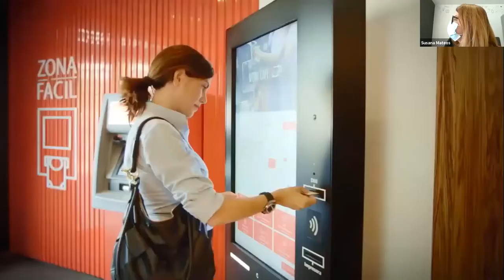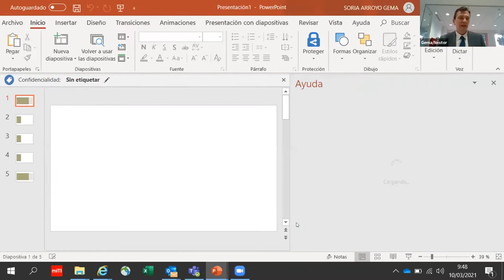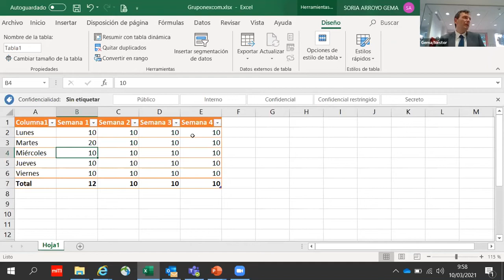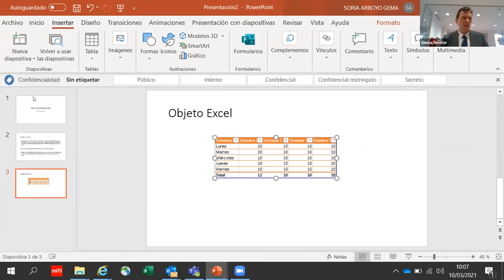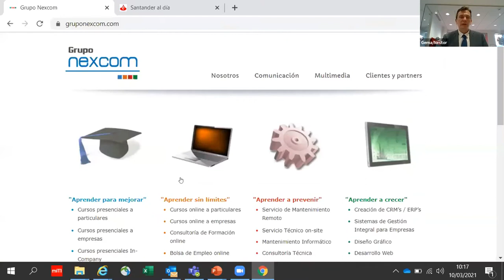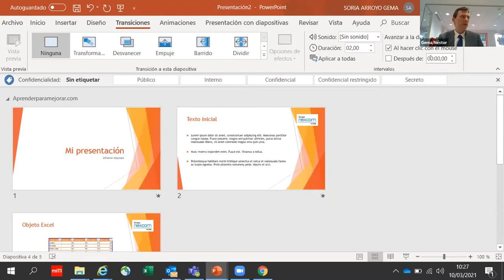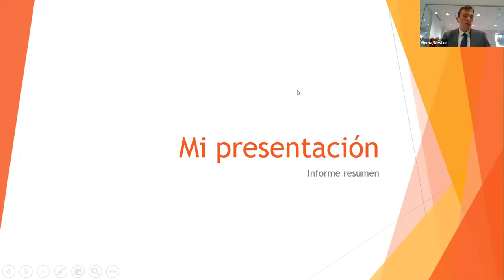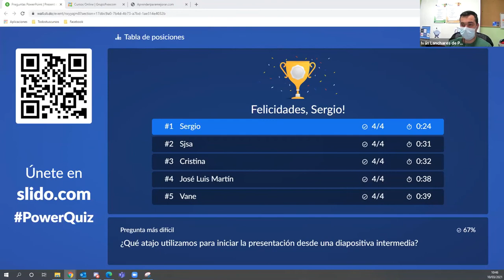Workcafe Banco Santander Virtual Classroom PowerPoint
Resumen:
- Virtual Classroom de Microsoft PowerPoint emitida desde WorkCafé Banco Santander.
- Sesión 2 Workcafé Sessions Grupo Nexcom.

Detalles del curso:

Nombre Curso:
Herramientas Microsoft para PYMES

Contenido Curso:
- Microsoft Excel
- Microsoft PowerPoint
- Microsoft Outlook
- Microsoft Publisher

Duración curso:
- Inicio: 03/03/2021
- Fin: 17/03/2021

Detalles de la Virtual Classroom:

Contenidos:
Microsoft PowerPoint:
- Objetos Existentes de Excel (Tabla de Excel)
- Hipervínculos
- Diseño de Temas
- Patrón de diapositivas
- Animaciones

Ponente: Néstor Blasco (CEO & GM Grupo Nexcom)

Modalidad y Lugar de grabación:
- Live
- Work Café Torrejón de Ardoz (Banco Santander)
- Torrejón de Ardoz